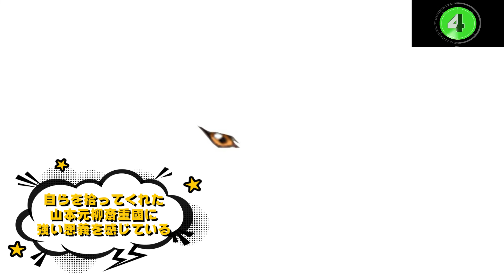【ブリーチ】アニメクイズ 千年血戦編 BLEACH 目だけでキャラ当て 護廷十三隊編 全16問 久保帯人 週刊少年ジャンプ 集英社 アニメ化決定 Whose eyes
目でキャラ当て。

【関連サイト】

ブリーチアニメ
ブリーチ
ブリーチ声優
ブリーチキャラ
ブリーチとは
ブリーチ千年血戦篇ネタバレ
ブリーチなしカラー
ブリーチ声優変更
ブリーチ漫画
ブリーチ続編
ブリーチ千年血戦篇漫画
ブリーチ op
ブリーチ 髪の毛
ブリーチ主題歌